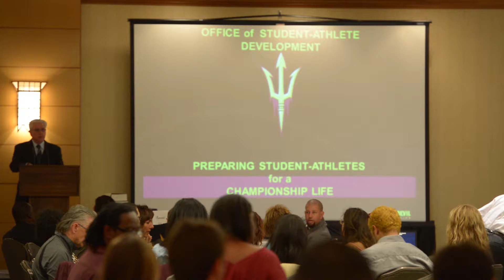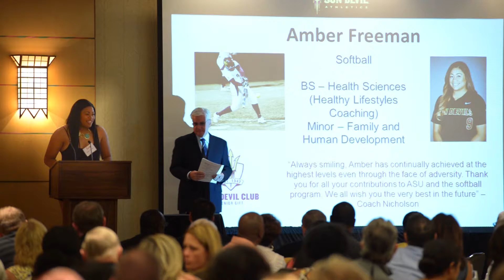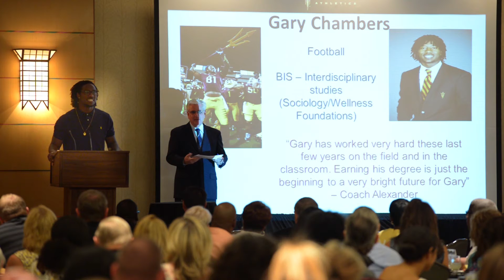Sun Devils Celebrate Graduation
(Originally published on 05/12/2015) Watch as members of the 2015 Graduating class reflect on their time as student-athletes.

(Courtesy of TheSunDevils.com)